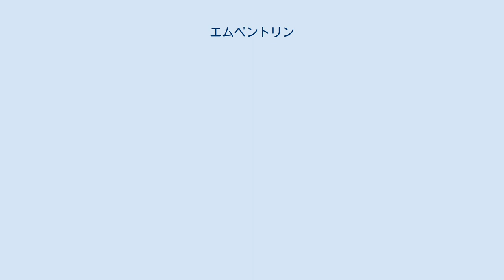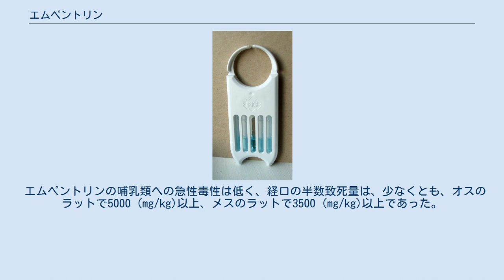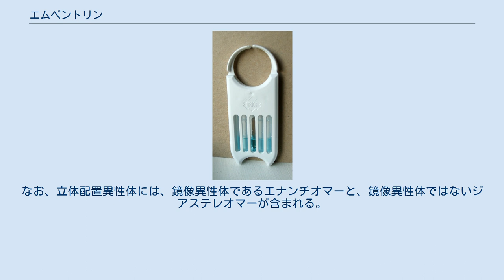エムペントリン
家庭用のエムペントリン製品の例。
 エムペントリン、エンペントリン、エムペンスリン、エンペンスリン（empenthrin）、または、ベーパースリン（Vaporthrin）とは、殺虫剤として用いられる合成ピレスロイドの1つである。
以上のように片仮名転記には表記揺れが見られるため、本稿では以降、表記をエムペントリンに統一する。
 エムペントリンは菊酸を部分構造として有する。
すなわち、菊酸のカルボキシ基に、4-メチルヘプタ-4(E)-エン-1-イン-3-オール（4-methylhept-4(E)-ene-1-yne-3-ol）の水酸基が、脱水縮合してエステル結合を形成した構造をしている。
この水酸基が結合している炭素はキラル中心である。
また菊酸にも複数のキラル中心が存在するため、エムペントリンには多数の立体配置異性体が存在する。
 エムペントリンの哺乳類への急性毒性は低く、経口の半数致死量は、少なくとも、オスのラットで5000 (mg/kg)以上、メスのラットで3500 (mg/kg)以上であった。
また、マウスの場合は性別を問わず3500 (mg/kg)以上であった。
 しかし、同じ脊椎動物でも魚類には非常に強い毒性を示し、ニジマスの96時間以内の半数致死濃度は1.7 (μg/L)であった。
また、他の水棲生物にも毒性を示し、例えばオオミジンコの48時間以内の半数致死濃度は、20 (μg/L)であった。
 エムペントリンは飛翔性の昆虫に幅広く作用して毒性を発揮するため、イガやコイガなど、布を食害する害虫の駆除に用いられる。
 ^ 立体異性体には、立体配置異性体だけでなく、立体配座異性体も含まれる。
なお、立体配置異性体には、鏡像異性体であるエナンチオマーと、鏡像異性体ではないジアステレオマーが含まれる。
 ^ a b Kaneko, H.; Kawaguchi, S.; Misaki, Y.; Koyama, Y.; Nakayama, A.; Kawasaki, H.; Hirohashi, A.; Yoshitake, A. et al. (1992). “Mammalian toxicity of empenthrin (Vaporthrin, S-2852F) （エムペントリンの哺乳類に対する毒性）”. Journal of Toxicol Science 17 Suppl 3: 313-334. doi:10.2131/jts.17.supplementiii_313. PMID 1293329. ^ a b c empenthrin (Ref: S 2852 Forte)